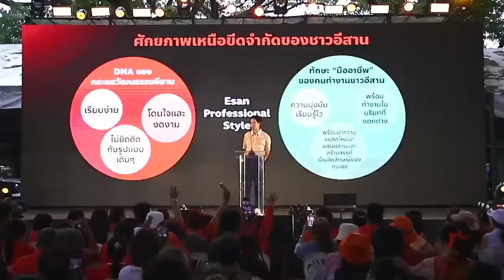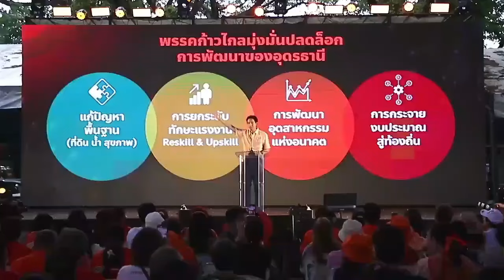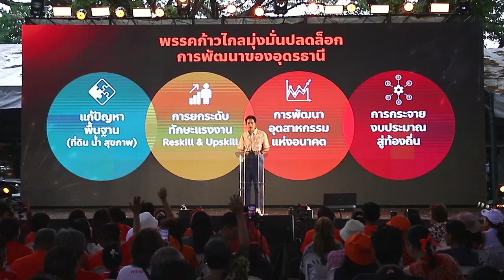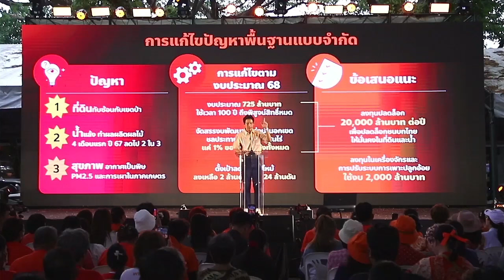'พิธา' ชี้รัฐบาลควรให้คนไทยมีที่ดินทำกิน ก่อนให้ต่างชาติซื้อคอนโด 75% ถือครอง 99 ปี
'พิธา'  ปาฐกถางานก้าวไกล  Policy Fest อุดรธานี มองรัฐบาลควรให้คนไทยมีที่ดินทำกิน ก่อนเปิดให้ชาวต่างชาติซื้อคอนโด ย้ำ รัฐบาลคนไทยควรแก้ปัญหาให้คนไทยก่อนคนต่างด้าว ชี้ 75% ของคนไทยยังไม่มีกรรมสิทธิที่ดินเป็นของตนเอง

วันนี้ (22 มิ.ย.67) นายพิธา ลิ้มเจริญรัตน์ หัวหน้าพรรคก้าวไกล กล่าวปาฐกถา ในหัวข้อ “อนาคตอุดรที่ก้าวไกล: Udon Beyond Limits” ในงาน “ก้าวไกล Policy Fest อุดรจ้วดๆ” ที่ UD Town จังหวัดอุดรธานี  เพื่อโชว์วิสัยทัศน์ เปลี่ยนอุดรธานี เปลี่ยนอีสาน เปลี่ยนประเทศไทย และเปิดตัวว่าที่ผู้สมัคร นายก อบจ.อุดรธานี

นายพิธา เริ่มต้นด้วยการทักทายว่า “คิดฮอตหลายๆสบายดีบ่ คิดฮอตขนาดไหนเที่ยงคืนอยู่สภาฯ วันนี้มาอุดรธานี เว่าอีสานบ่ได้ต้องขอโทษด้วย" พร้อมแซวว่าหรือต้องมาเป็นเขยอุดรใช่หรือไม่ แต่มาอุดรได้มาเห็นอาหารการกินดี ๆ ศักยภาพการท่องเที่ยวดี ๆ ของอุดรธานี และเมื่อวานเพิ่งจะอภิปรายงบประมาณเสร็จ เว่าอีสานยังบ่ได้ ต้องโทษทีมงาน สส.ซ้อมให้หัวหน้า ยังเว่าไม่ได้สักที

นายพิธา กล่าวต่อว่าความตั้งใจคืต้องการให้การเมืองเป็นเรื่องสนุก และเป็นเรื่องเข้าถึงได้กับพี่น้องทุกคน จุดแข็งของชาวอุดรธานี และชาวอีสานคือคนอีสาน แต่ยังมีอุปสรรค ข้อจำกัดอีกมากมาย อย่างเมื่อวานได้อภิปรายเรื่องงบประมาณแผ่นดินใช้ปีละ 3.7 ล้านล้านบาท แต่ไม่รู้ว่าจะแก้ไขปัญหา ทำให้อุดร Udon Beyond Limits อย่างที่วางไว้หรือไม่

 พี่น้องชาวอีสาน ชาวอุดรถูกจำกัดหลายอย่าง แต่พรรคก้าวไกลของเราไม่เหมือนพรรคอื่น เพราะคิดถึงวาระเฉพาะกาล ไม่ใช่แค่เฉพาะหน้า เนื่องจากยังมีเรื่องที่ซ่อนไว้ใต้พรมอีกมากที่ต้องได้รับการแก้ไข  อย่างเรื่องอำนาจในการตัดสินใจ งบประมาณ และอำนาจเกี่ยวกับกฎหมาย ดังนั้นคนที่เป็นนักการเมืองที่ดีต้องมี 3 อำนาจนี้ และการเลือกตั้งครั้งหน้าขอเสียงให้พรรคก้าวไกลมากขึ้นอีก 2 เท่า เพื่อให้มีอำนาจ ในการนำมากระจายอำนาจมากขึ้น ที่ผ่านมางบประมาณไม่ตอบโจทย์คนอุดรธานี และที่ผ่านมาพรรคก้าวไกลก็มาหาเสียงที่อุดรธานี ซึ่งมองว่ากฎหมายที่จะต้องมาปลดล็อกชาวอุดรจะมีทั้งหมด 13 ฉบับ โดยเฉพาะเรื่องที่ดิน 75% ในประเทศนี้ไม่มีที่ดินเป็นของตนเอง

นายพิธา กล่าวถึงกรณีที่ ครม.สั่งให้กระทรวงมหาดไทย แก้กฎหมายช่วยอสังหาริมทรัพย์ให้ต่างชาติซื้อคอนโดเพิ่ม จาก 49% เป็นไม่เกิน 75% ว่า ตนเองจะไม่ว่าอะไรเลย ถ้าแก้ปัญหาที่ดินให้คนอุดรก่อน รัฐบาลคนไทยควรแก้ปัญหาให้คนไทยก่อนคนต่างด้าว ถ้าทำไปพร้อมกันตนเองไม่ว่า เพราะเราไม่ได้เป็นฝ่ายค้านที่ค้านทุกเรื่อง แต่เราเป็นฝ่ายค้านเชิงรุกที่เอาประชาชนมาเป็นที่ตั้ง ดังนั้นหากอยากขับเคลื่อนเรื่องเศรษฐกิจ อสังหาริมทรัพย์ก็มาค่อยมาคุยกันได้เพราะมีทั้งข้อดีและข้อเสีย แต่ 75% ของคนไทยยังไม่มีกรรมสิทธิที่ดินเป็นของตนเอง

สปก.ไม่ใช่กรรมสิทธิแล้วถ้าไม่มีกรรมสิทธิ ไม่มีโฉนด เอาที่ดินพวกนี้ไปตึ๊งแบงค์ได้หรือไม่ เอาไปให้ ธกส.ก็ไม่ให้มูลค่า ดอกเบี้ยก็คิดสูง แล้วแบบนี้ก็เป็นข้อจำกัด แล้วความคิดสรา้งสรรค์ ความเป็นมืออาขีพของชาวอีสาน ของคนอุดรฯ จะได้รับการปลดล็อกอย่างไร ดังนั้นจึงต้องให้ชาวอุดรเข้าใจว่าภาษีที่ถูกเก็บไป คนรวยดีมีจนเสียภาษีเท่ากันหมด แต่เงินรายได้ไม่เท่ากัน จึงต้องการได้อำนาจรัฐในการตัดสินใจ อำนาจในการบริหารงบประมาณ และอำนาจในการแก้ไขกฎหมายเพื่อให้อุดรก้าวไปข้างหน้าได้ นี่คือการทำทำ Policy Fest การทำการเมืองแบบของพรรคก้าวไกล

 นายพิธา พูดในช่วงท้ายว่าที่นายกรัฐมนตรีเปรียบเทียบประเทศไทย เป็นเหมือนรถที่ยังไม่วิ่งเต็มสูบ เหมือนรถเฟอร์รารี่ 12 สูบ แต่วิ่งอยู่แค่ 6 สูบ นายกฯ น่าจะหมายถึงเฟอร์รารี่ รุ่น 812 ซุปเปอร์ฟาส ราคาประมาณ 30 กว่าล้าน นั่งได้แค่ 2 คน ใครในที่นี้ รวมถึงตาเองจะมีโอกาสซื้อรถคันละ 30-40 ล้านเหมือนกับคน 1%ในประเทศไทยที่เขาซื้อได้ ถ้าเขาอยากจะเป็นเฟอร์รารี่ ตนเองขอเป็นอิเล็กทรอนิกส์บัสที่ทำในภาคอีสานได้หรือไม่ มันอาจจะช้าแต่มันไปด้วยกันได้ เฟอร์รารี่นั่งได้ 2 คน แต่รถบัสอิเล็กทรอนิกส์ที่ทำโดยฝีมือเมดอินอีสานนั่งได้ทีละ 20 คน ดูแลรักษาสิ่งแวดล้อม สร้างงานให้คนอีสาน บัส 1 คัน 7 ล้านบาท เฟอรารี่ 1 คัน เท่ากีบรถอีบัส 5 คัน 2 คนกับ 100 คน ตนเองขอเป็น สส.ฝ่ายค้านที่ดูแลคน 100 คนให้ไม่ทอดทิ้งสิ่งแวดล้อม สร้างงานให้กับประเทศไทย ขอเมดอินไทยแลนด์ ไม่เมดอินอิตาลีดีกว่า